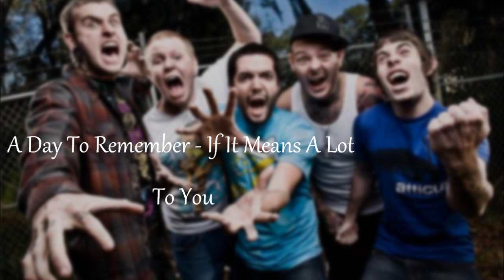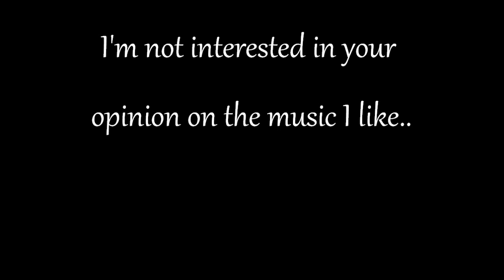What Am I Listening To?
Yesh. c: I own none of the music.